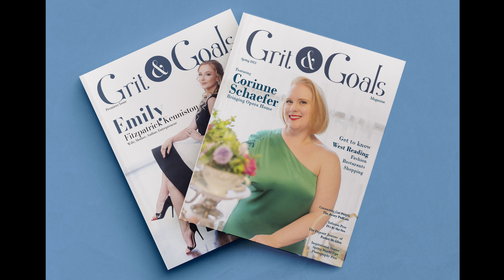Create Outside the Box! - Season 3 - Episode 1 - Doreen Laskiewicz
Corinne sits down with creative powerhouse Doreen Laskiewicz. Listeners will learn about Doreen's journey from music teacher to photographer and magazine founder, and how she uses her talents to empower other creatives. Doreen shares insightful advice on building community, embracing collaboration over competition, and pursuing your passions. This episode provides inspiration for anyone interested in the arts or entrepreneurship!